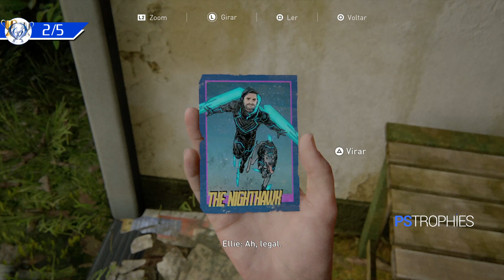The Last of Us Part II - Todos os colecionáveis capítulo 15 (Bancadas, cofres, armas etc.)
Localização de todos os colecionáveis no capítulo 15